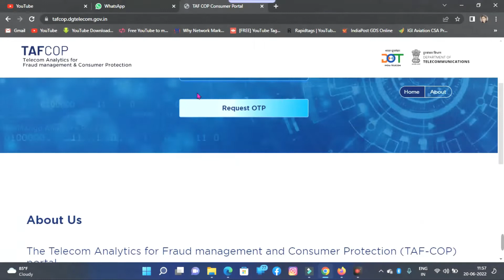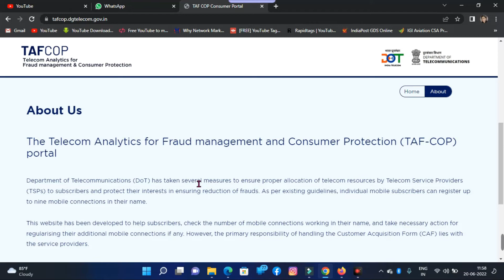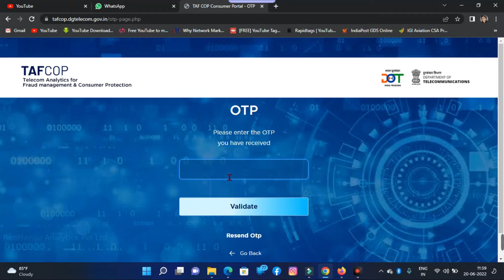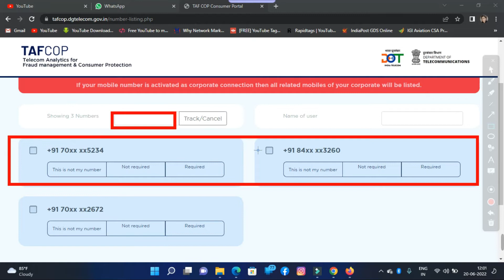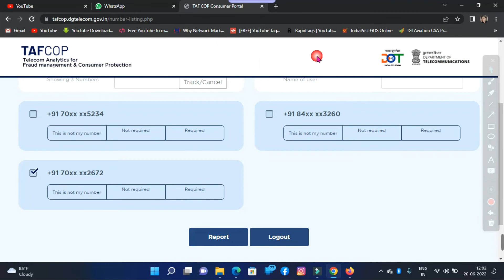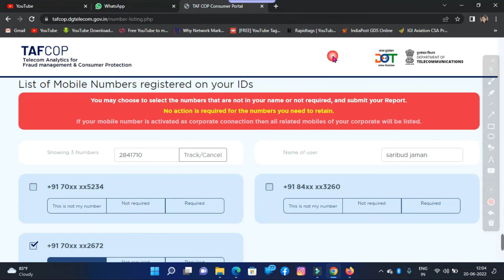How to know How many SIM are Registered In Your Name ! आपके आधार कार्ड से कितने सिम चल रहे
आपके आधार कार्ड से कितने सिम चल रहे, एक क्लिक में ऐसे लगेगा पता; ब्लॉक भी कर सकेंगे

Aadhaar Card Mobile Number Update: अगर आप ये जानना चाहते हैं कि आपके आधार कार्ड से कितने सिम कार्ड लिंक्ड हैं तो आसानी से जान सकते हैं. आइए बताते हैं कैसे...

- सबसे पहले वेबसाइट पर जाएं.
- मोबाइल नंबर दर्ज करें और मोबाइल फोन पर आए OTP को भरें.
- OTP सब्मिट करने के बाद एक लिस्ट दिखेगी. इस लिस्ट में आपके लिंक्ड सिम कार्ड की डिटेल होगी.
- इस लिस्ट में जो नंबर आप इस्तेमाल नहीं कर रहे हैं, उसे ब्लॉक कर सकते हैं.
- कंज्यूमर को एक ट्रैकिंग आईडी दी जाएगी. इससे पता लगेगा कि आधार पर अवैध नंबर जारी करने वाले के खिलाफ क्या एक्शन लिया गया है.

चेक कर सकते हैं आधार कार्ड से कितने सिम कार्ड हैं लिंक
घर बैठे इन स्टेप्स को फॉलो करके कर सकते हैं चेक
फर्जी या बंद नंबर को कर सकते डिस्कंटिन्यू